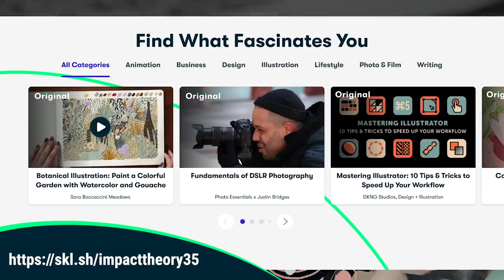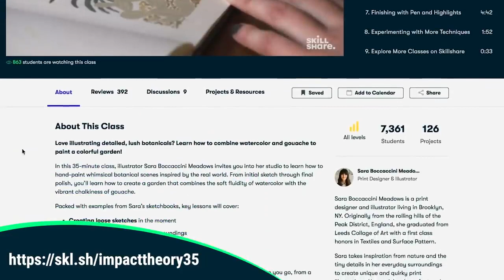DEVELOPING THE LEADER WITHIN YOU- JOHN MAXWELL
DEVELOPING THE LEADER WITHIN YOU

How to Jump-start Your Personal Growth.